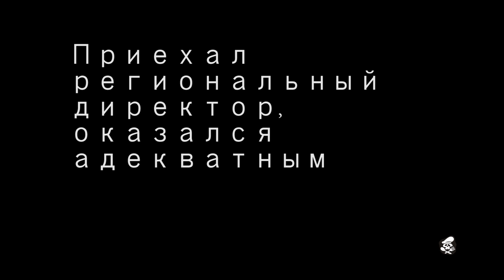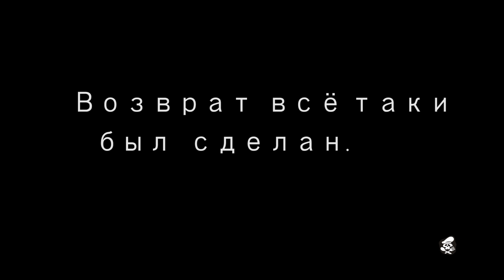ПЕРЕКРЕСТОК. КАК МЕНТЫ САН САНЫЧА БРАЛИ... ПРОДОЛЖЕНИЕ.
Свою благодарность Вы можете выразить подпиской на канал, комментариями, лайками, распространением видео в социальных сетях, а также в материальном виде, но строго при наличии желания и возможности: 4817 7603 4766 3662 - СБЕРБАНК, 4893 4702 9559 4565 – ВТБ БАНК.

ПЕРЕКРЕСТОК. ОЧЕНЬ ДИКАЯ ОХРАНА, МЕНТЫ СБЕЖАЛИ ОТ ГРАЖДАН...
ДАННЫЕ СОБЫТИЯ ПРОИСХОДИЛИ В 16 СЕНТЯБРЯ 2020 ГОДА... ГОРОД-ГЕРОЙ МОСКВА,  УЛ. ЛАДОЖСКАЯ, Д.13